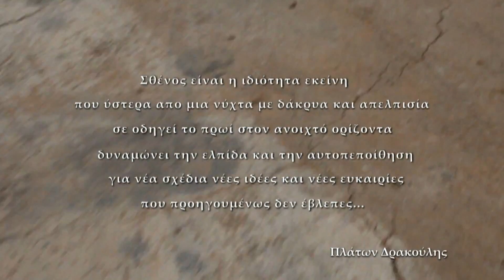Despina Vandi - Katalaveno (Official Video Clip)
Δέσποινα Βανδή - Καταλαβαίνω

Σκηνοθεσία : Pillow Talk
Moυσική: Φοίβος
Στίχοι: Ελένη Γιαννατσούλια